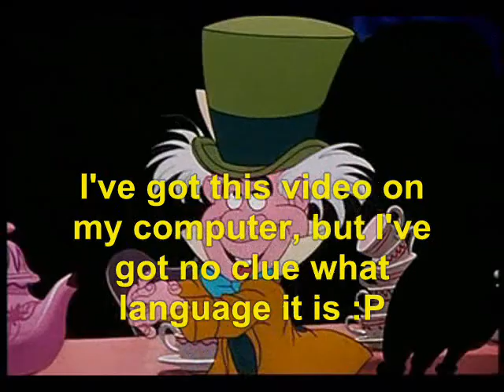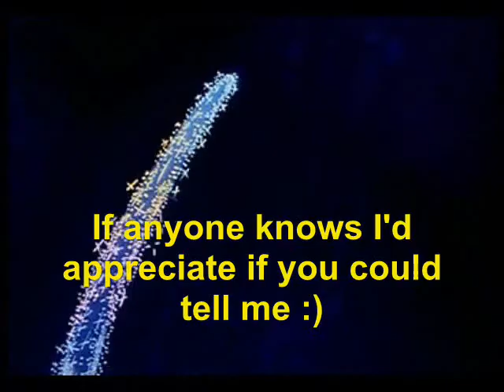Disney side characters' multilanguage mix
PLEASE READ: The last one is Dutch! However, I'm too lazy to redo the clip :P
A multilanguage mix dedicated to all the side characters in Disney movies. There are only 17 languages, but I didn't have any more for these movies. Sorry.
Consists of: Hebrew, Swedish, Bulgarian, Norwegian, Danish, English, Spanish, Italian, French, Polish, Japanese, German, Cantonese, Russian, Thai, Portuguese and Dutch.